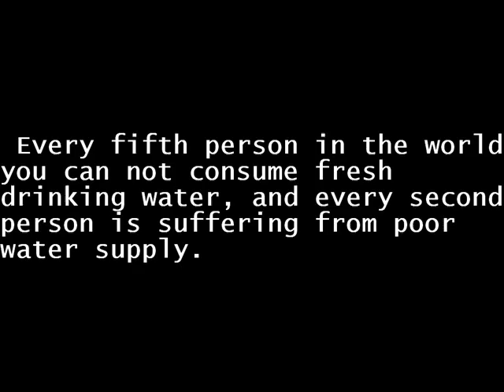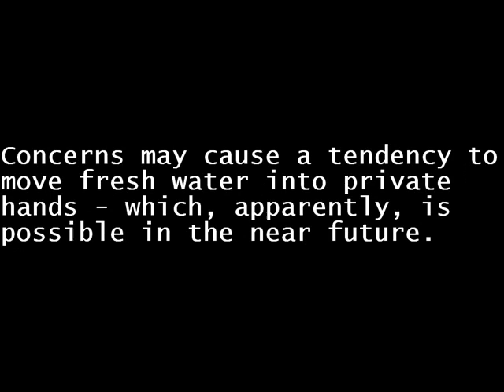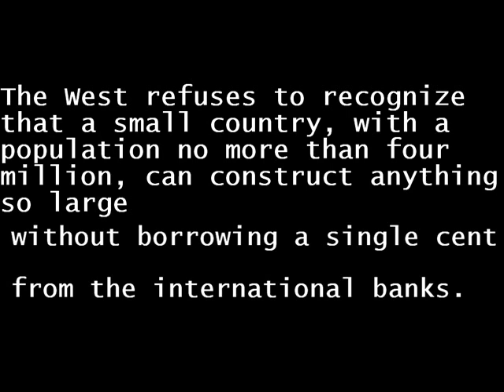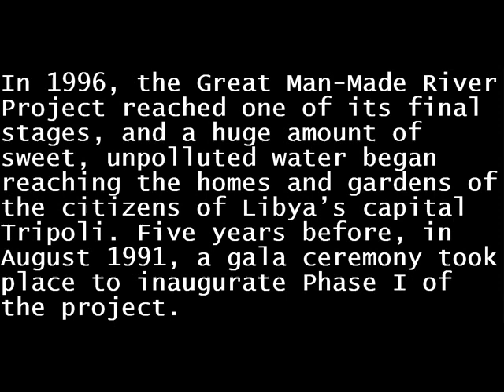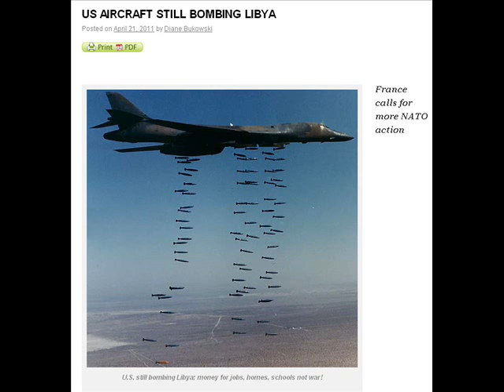Libya. The Man Made River.